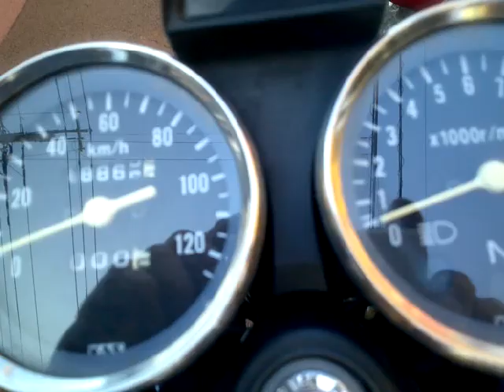GN125 中古車 バイクショップ名:アットバイク